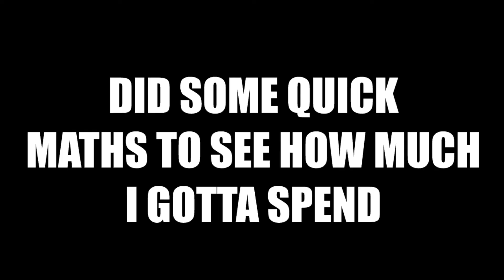I Have the WORST Luck in Genshin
Can no longer go back to f2p, ive sold my soul to eula